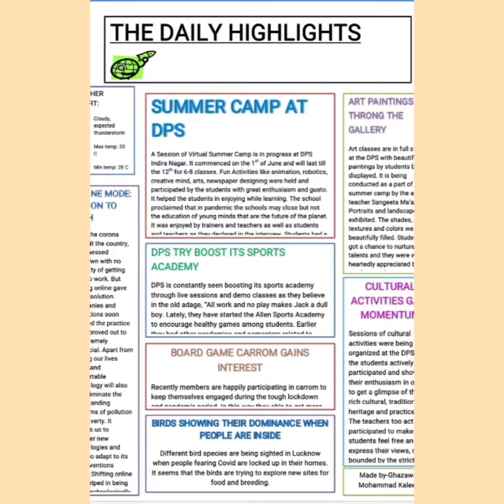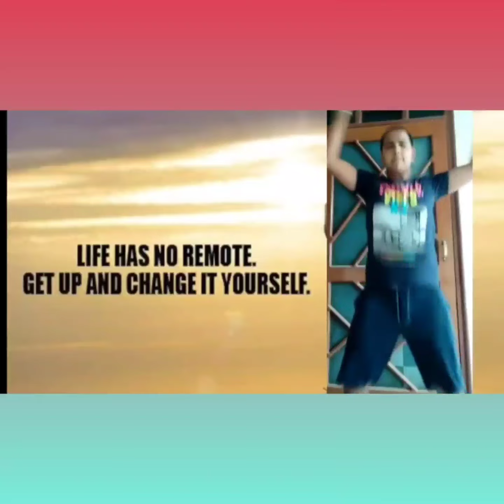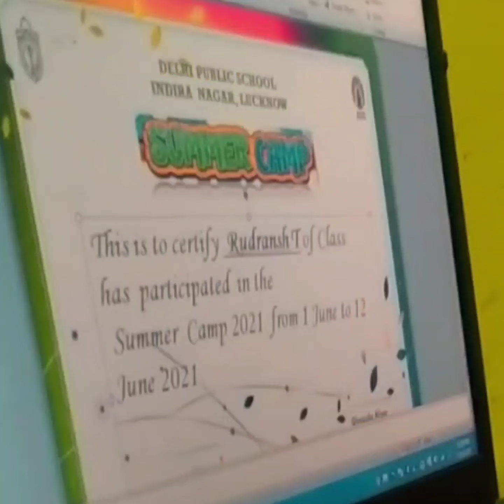Summer Camp I Valedictory Function 12 June 2021 I Class VI-VIII I DPS Indira Nagar Lucknow I